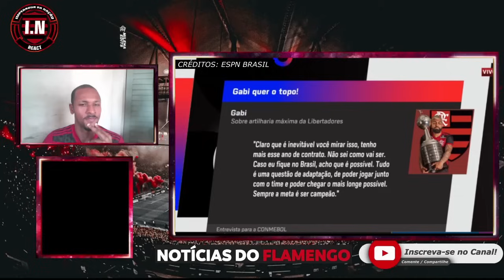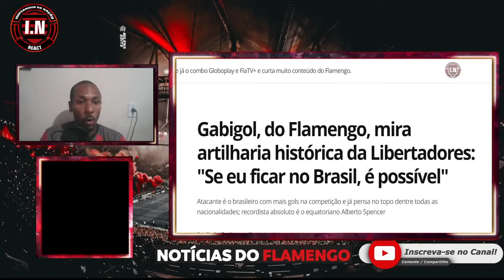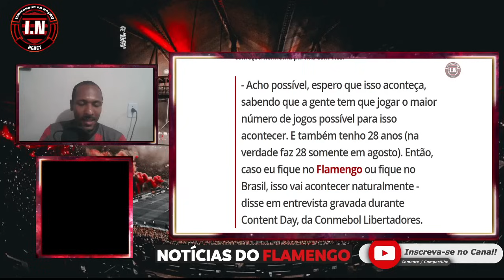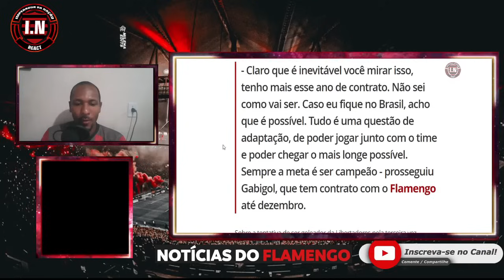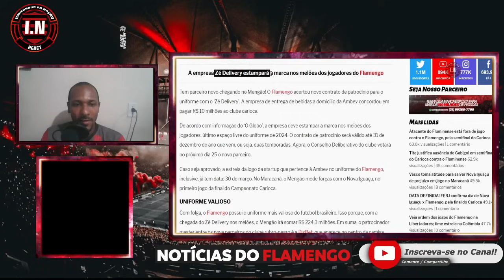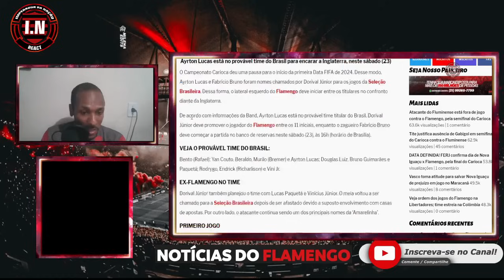GABIGOL GERA POLÊMICA APÓS NOVA DECLARAÇÃO | FLAMENGO FECHA + UM PATROCÍNIO MILIONÁRIO | GABI FICA?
No vídeo de hoje, GABIGOL GERA POLÊMICA APÓS DECLARAÇÃO | FLAMENGO FECHA + UM PATROCÍNIO MILIONÁRIO | GABI FICA NO FLA?

O Flamengo acertou novo contrato de patrocínio para o uniforme com o ‘Zé Delivery’. A empresa de entrega de bebidas a domicílio da Ambev concordou em pagar R$ 10 milhões ao clube carioca.

Com 31 gols (um pelo Santos e os demais pelo Flamengo), Gabigol está a seis dos uruguaios Fernando Morena e Pedro Rocha, que dividem a segunda colocação no ranking geral. Questionado se a vice-liderança geral é uma meta alcançável já para a Libertadores de 2024, o ídolo está certo que sim, mas deixa claro que precisa de mais oportunidades. Na atual temporada, foi titular apenas duas vezes. No ano passado, não começou nenhuma partida com Tite.

Assuntos relacionados: flamengo, copa do brasil, libertadores, noticias do flamengo, brasileirão, Tite, mercado da bola do flamengo.